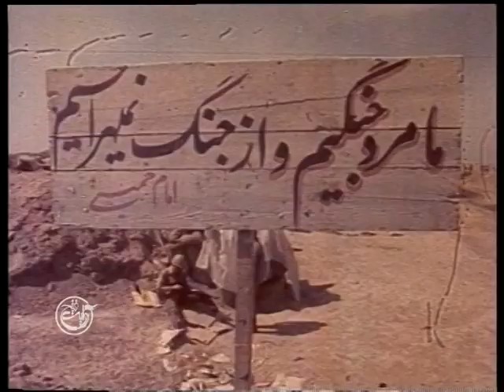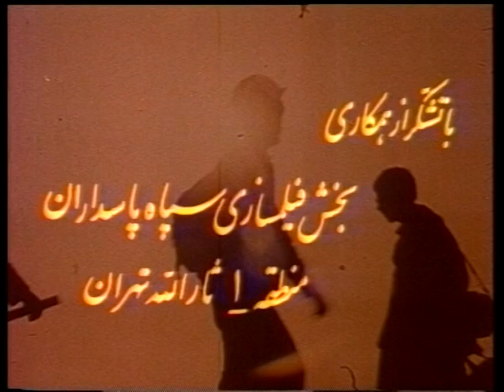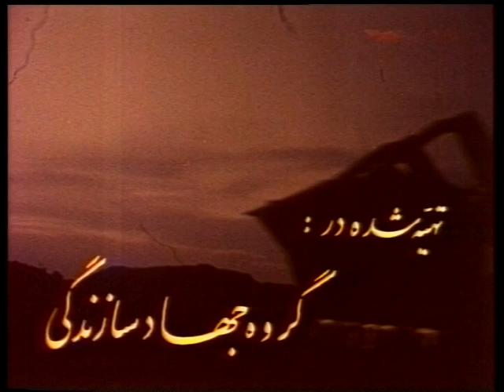شهید آوینی | رضا | روایت فتح | مجموعه سوم | قسمت سوم Iran-Iraq War: Ravayate Fath:S03 E03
عنوان:
شهید آوینی | رضا | روایت فتح | مجموعه سوم | قسمت سوم Ravayate Fath:S03 Episode03
کارگردان:
شهید سید مرتضی آوینی
تولید کشور: ایران